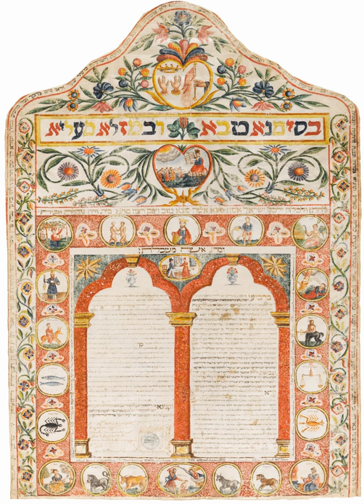History of the Jews in Greece | Wikipedia audio article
This is an audio version of the Wikipedia Article:
History of the Jews in Greece

SUMMARY
Jews have been present in Greece since at least the fourth century BC. The oldest and the most characteristic Jewish group that has inhabited Greece are the Romaniotes, also known as "Greek Jews". However, the term "Greek Jew" is predominantly used for any person of Jewish descent or faith that lives in or originates from the modern region of Greece.
Aside from the Romaniotes, a distinct Jewish population that historically lived in communities throughout Greece and neighboring areas with large Greek populations, Greece had a large population of Sephardi Jews, and is a historical center of Sephardic life; the city of Salonica or Thessaloniki, in Greek Macedonia, was called the "Mother of Israel". Greek Jews played an important role in the early development of Christianity, and became a source of education and commerce for the Byzantine Empire and throughout the period of Ottoman Greece, until suffering devastation in the Holocaust after Greece was conquered and occupied by the Axis powers despite efforts by Greeks to protect them. In the aftermath of the Holocaust, a large percentage of the surviving community emigrated to Israel or the United States.
The Jewish community in Greece currently amounts to roughly 8,000 people, concentrated mainly in Athens, Thessaloniki (or Salonika in Judeo-Spanish), Larissa, Volos, Chalkis, Ioannina, Trikala, Corfu and a functioning synagogue on Crete, while very few remain in Kavala and Rhodes. Greek Jews today largely "live side by side in harmony" with Christian Greeks, according to Giorgo Romaio, president of the Greek Committee for the Jewish Museum of Greece, while nevertheless continuing to work with other Greeks, and Jews worldwide, to combat any rise of anti-Semitism in Greece. Currently the Jewish community of Greece makes great efforts to establish a Holocaust museum in the country. A permanent pavilion about the Holocaust of Greek Jews in KZ Auschwitz shall be installed. A delegation and the president of the Jewish communities of Greece met in November 2016 with Greek politicians and asked them for support in their demand to get back the community archives of the Jewish community of Thessaloniki from Moscow.